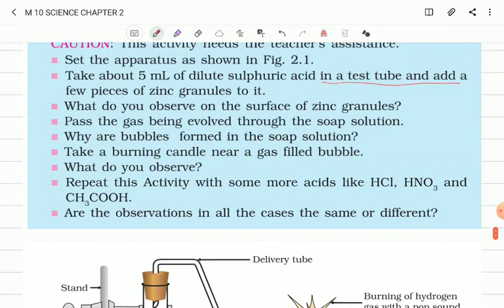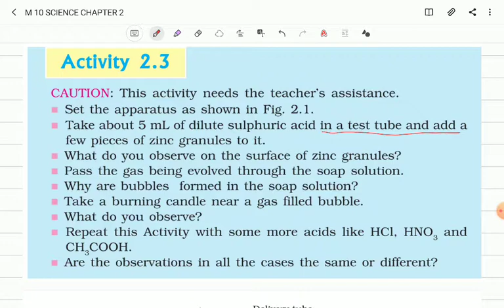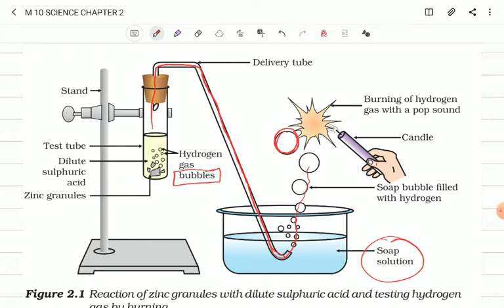EM 10 SCIENCE CHAPTER 2 PART 4